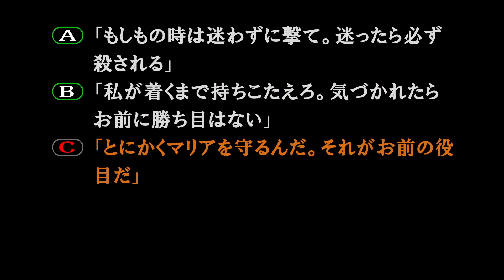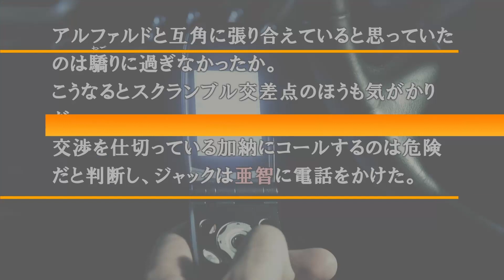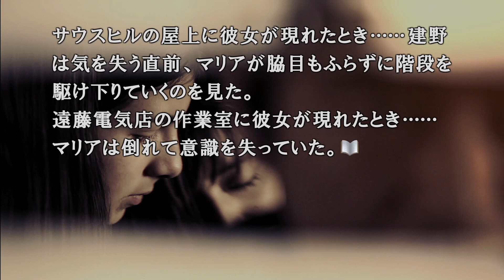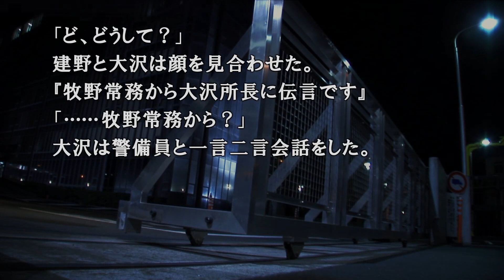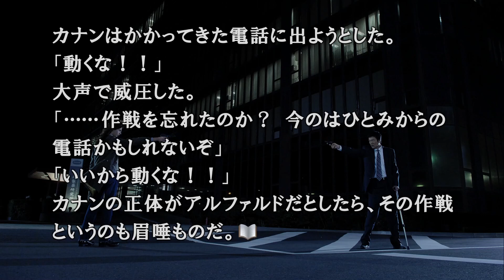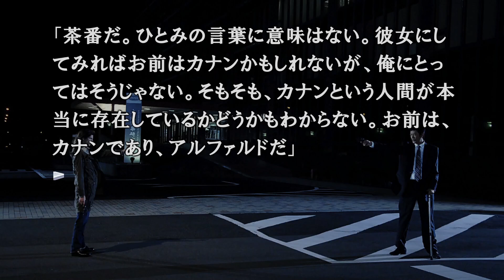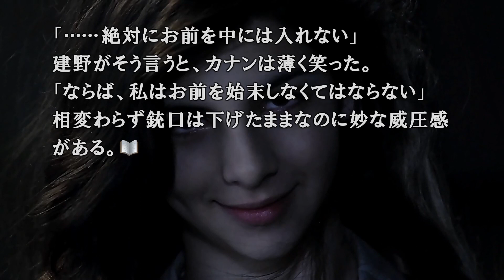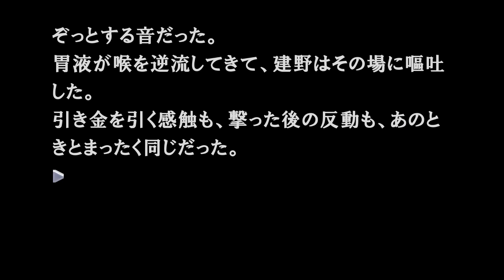カナン ニッタァァ～｜428～封鎖された渋谷で～｜実況プレイ#80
ｰｰｰｰｰｰｰｰｰｰｰｰｰｰｰｰｰｰｰｰｰｰｰｰｰｰｰｰｰｰｰｰｰｰｰｰｰｰｰｰｰｰｰｰｰｰｰｰｰｰｰｰｰｰｰｰｰｰｰ